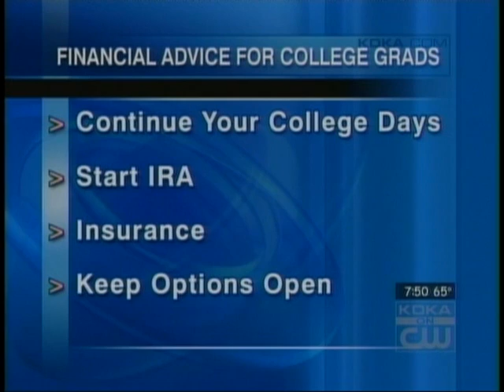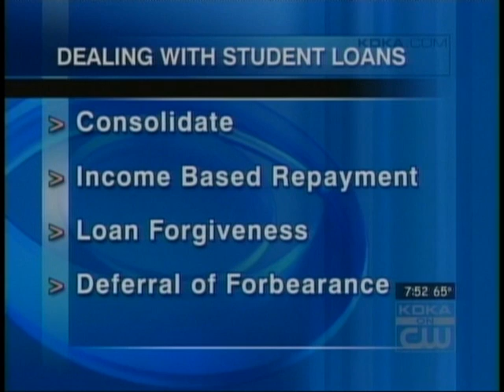robwilson.tv - Pomp and Circum$tance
Financial Advice for College Grads